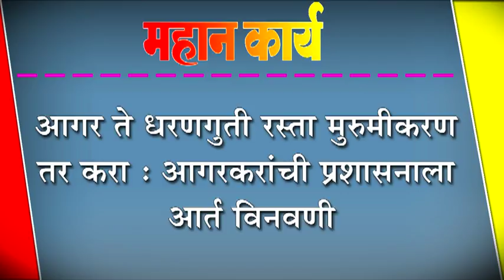आगर ते धरणगुती रस्ता मुरुमीकरण तर करा : आगरकरांची प्रशासनाला आर्त विनवणी